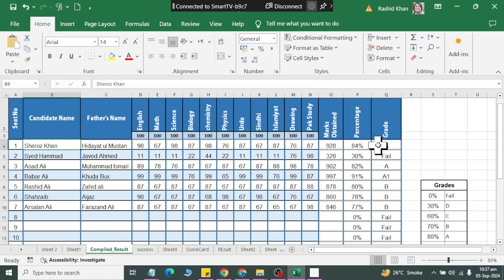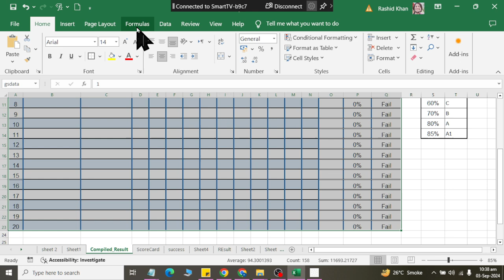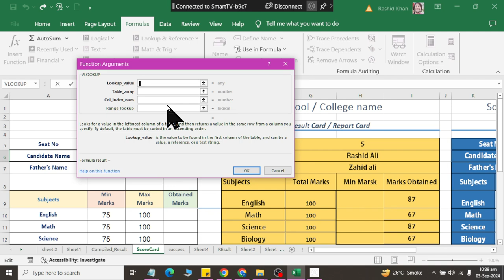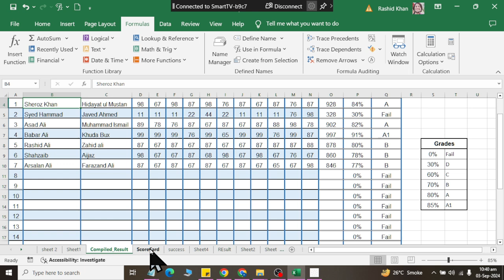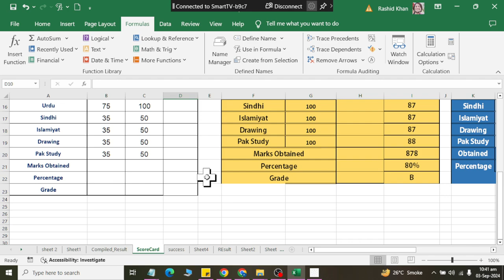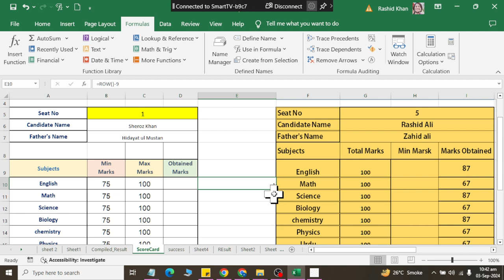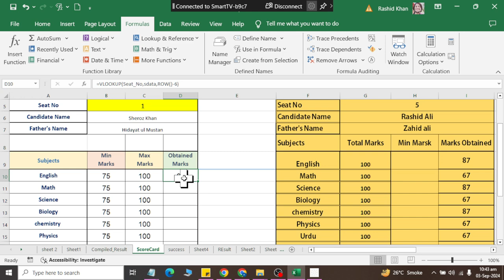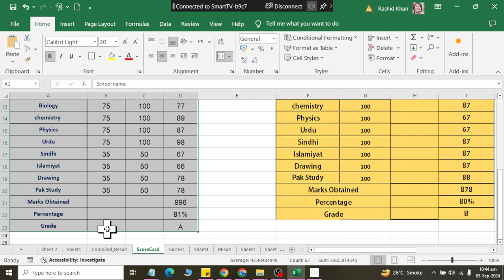Class 33 | Single Score Card | Data Fetch | MS Excel 2019